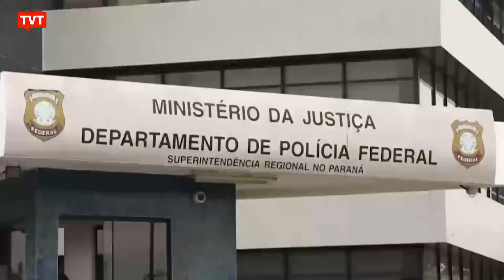Na semana do Dia da Mentira, a verdade começa a vir à tona, analisa João Cayres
A perseguição da Lava Jato ao Partido dos Trabalhadores, e a série de, entre aspas, "inocências" que vêm sendo comprovadas pela justiça, é o tema de hoje do comentário de João Cayres, que faz um balanço da semana.